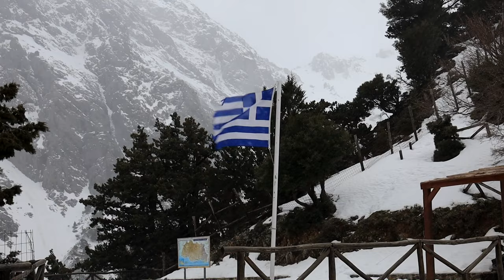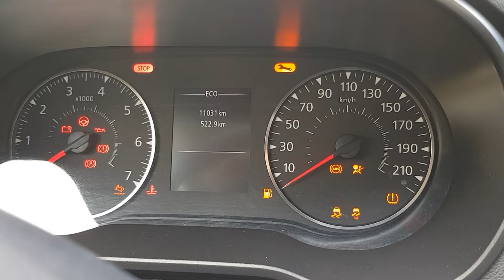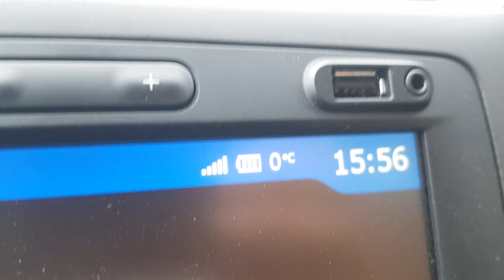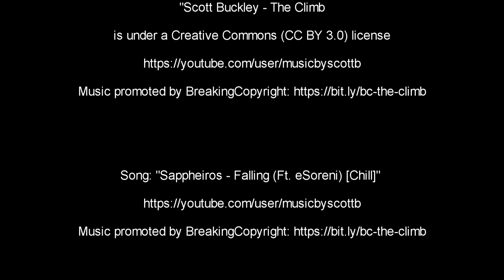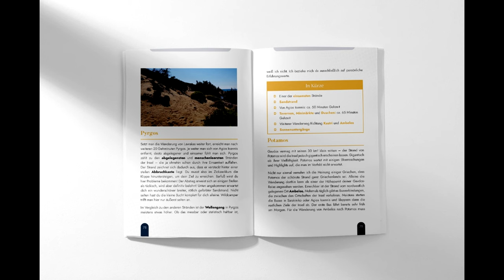1700 km Kreta - Rundreise im wilden Winter Kretas. Kreta Dokumentation. Roadtrip. [Full HD] [2022]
Dieser Dokumentarfilm wird dir Einblicke und Perspektiven über die größte griechische Insel liefern, die du so vielleicht noch nie gesehen hast. Im Februar 2022 unternahm ich einen 2-wöchigen Roadtrip durch das geheimnisvolle Kreta im Winter – eine ganz besondere Zeit, um die Insel völlig neu kennenzulernen. Mit einem geländetauglichen Fahrzeug, einem Rucksack und einer Matratze an Board, umrundete ich die Insel komplett. Diese Dokumentation ist ein Herzensprojekt. Eine Doku für alle, die Kreta und Griechenland lieben.

Abboniere kostenlos diesen Kanal, um dieses und weitere Projekte zu unterstützen 💚

Leinwände, Poster und und Kunstdrucke meiner Kretafotografien 💚

Mein Buch zur kretischen Nachbarinsel Gavdos 💚

Der Link zum Gavdos Reiseführer

Social media 💚

Reisezeit: Februar 2022, 14 Tage

Kameraequipment
- Canon EOS RP
- Samsung Galaxy S 8
- DJI Mini 2 Drohne

[Weitere Fragen zur Reise, den Reisezielen oder zum Equipment gerne in die Kommentare]

Karten

- OpenStreetMap
- © OpenStreetMap-Mitwirkende
- Lizenz: Open Data Commons Open Database Lizenz (ODbL)

Musik in chronologischer Reihenfolge